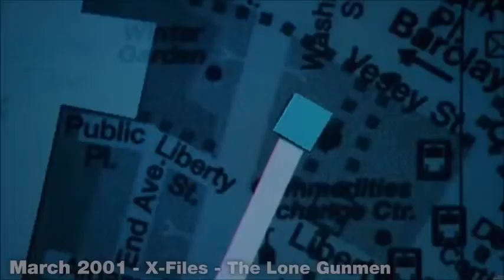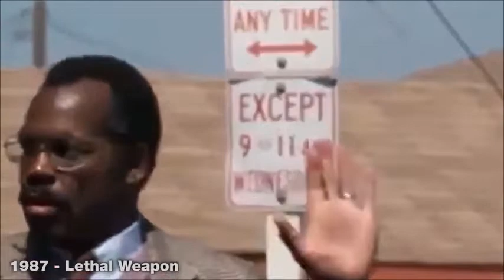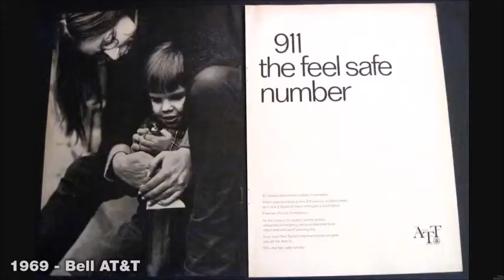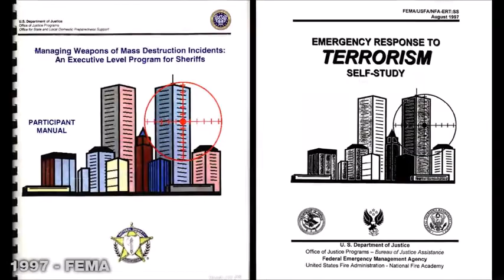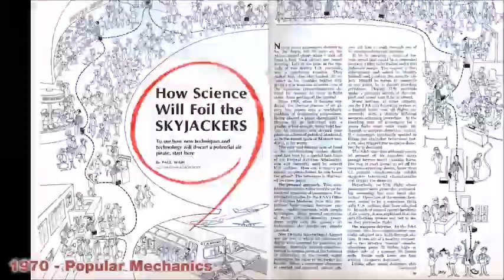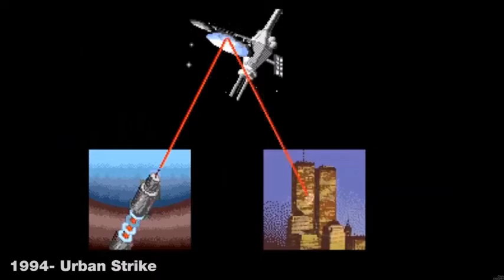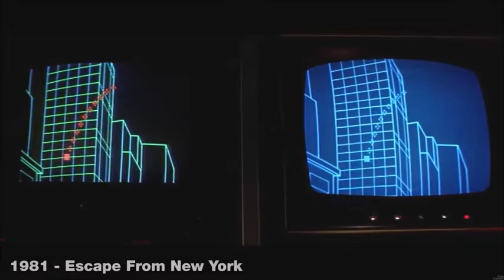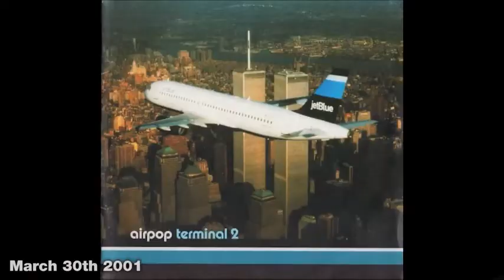Verschwörungstheorien und andere Hinweise schon vor dem Ereignis 11. September 2001